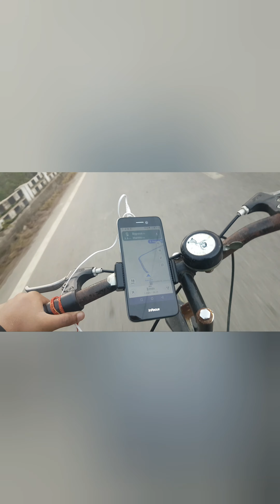My first 12.2 km ride on cycle in morning vlog |ranchi vlogger vivek